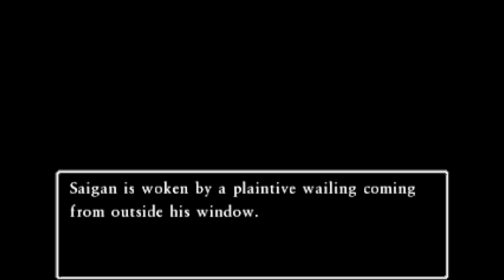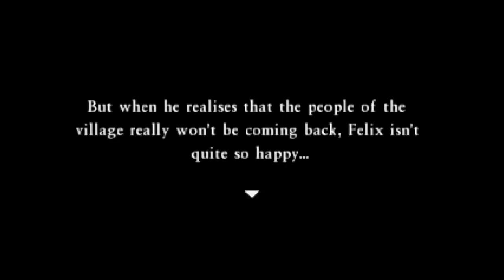Hour 9 - Let's Play Dragon Quest VII Fragments of the Forgotten Past